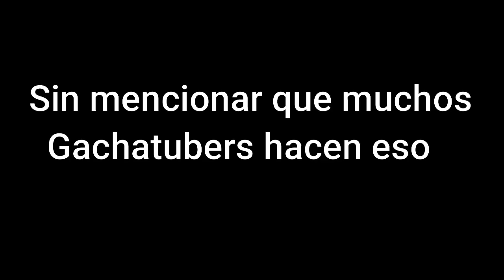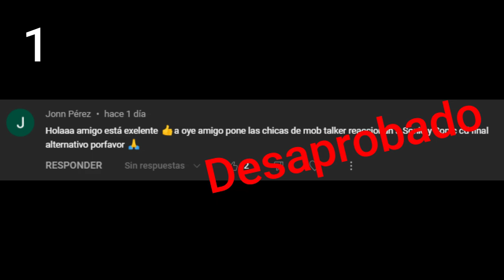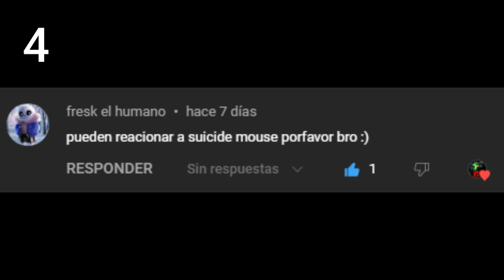Bienvenido a mi Canal - Información de lo que se sube aquí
Un Video Informativo del Canal, donde explico lo que subo actualmente.

┌ ◦(●￣(ｴ)￣●)◦ ┐
ESTADÍSTICAS DEL VIDEO
Duración = 5:00
Peso = 20.7 MB
Resolución = 1.280 x 720
Frame's = 60 FPS
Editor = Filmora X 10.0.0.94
Gacha = Gacha Club
└ ◦(●￣(ｴ)￣●)◦ ┘
Timestamps:
00:00 - Introducción
0:29 - Bienvenida del Canal
1:26 - Niveles de Poder
1:43 - Shorts del Canal
1:54 - Peticiones de Subs
2:13 - Aclaraciones
2:38 - Las Reglas para los Pedidos de Subs
3:14 - Bonus y FNF (Gacha Version)
3:45 - Resumen-cito
4:18 - Despedida